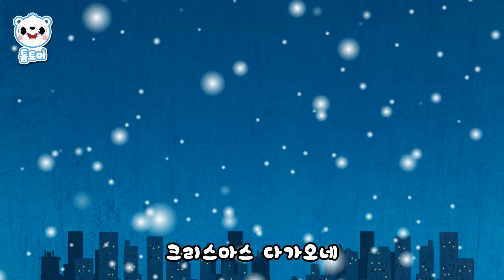실버벨 | Silver Bell | 크리스마스 캐롤 | 톰토미 (TOMTOMI)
★ [구독]버튼을 누르고 톰토미와 친구가 되어줘! ★

[★톰토미(TOMTOMI) 유튜브 공식 채널에 오신것을 환영합니다. ]

우리 아이들의 친구가 되어 줄 톰토미는
하늘나라 북극 '별' 에서 내려온 아기곰으로
'태양'의 사자 [리오], '달'의 토끼 [루나],
'구름'의 양 [지니] 그리고 '바람'의 페가수스 [다다]와 함께 왔어요.
톰토미와 친구들은 우리 꼬마친구들처럼
신나는 동요에 맞추어 춤추는 것을 좋아해요 :)

앞으로 톰토미와 함께 신나는 동요를 부르며 신나는 댄스도 함께 추고,
재미있는 동화나라로 모험도 떠나요!

우리 친구들이 사랑스러운 친구 톰토미와
친구가 될 수 있도록 [구독]버튼을 꼭 눌러주세요 :)